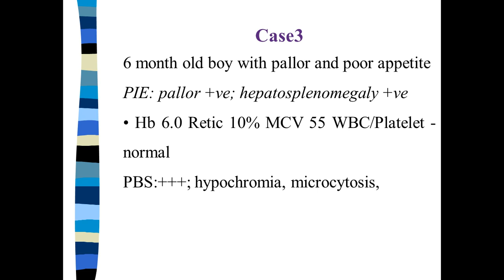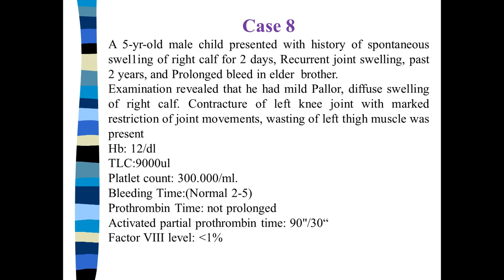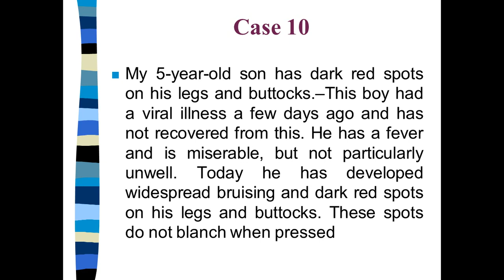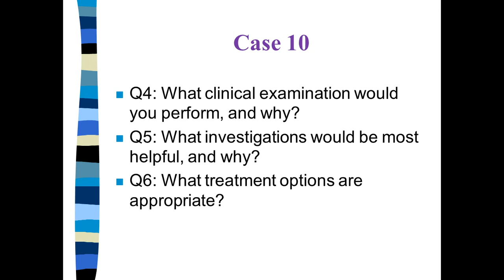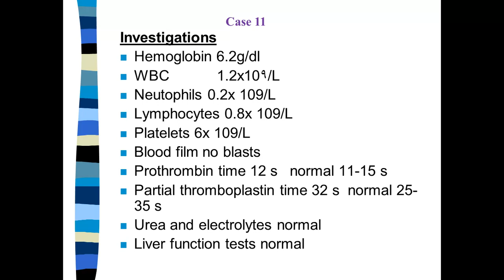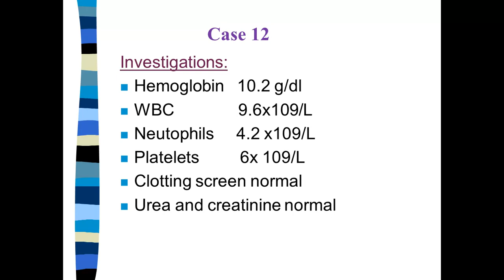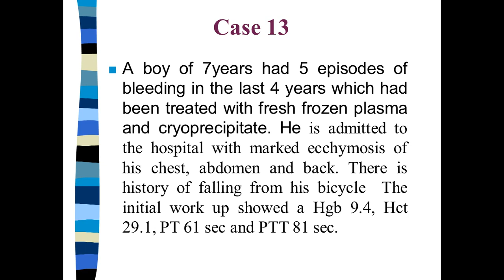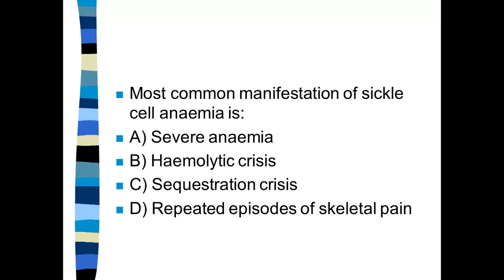Pediatric hemolytic tutorial | pediatrics | 5th grade